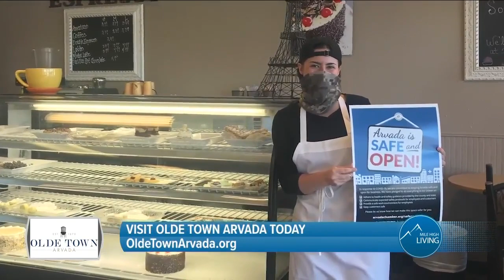Great Places To Explore & Support Local! // Olde Town Arvada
Visit Olde Town Arvada Today! OldeTownArvada.org